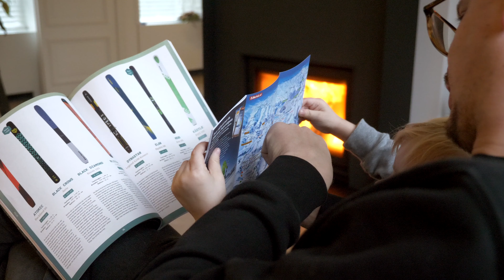Over wintersport.nl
Wij zijn er voor alle wintersporters. We helpen met het uitzoeken van de perfecte wintersportbestemming. We bieden onafhankelijke en actuele informatie over wintersportmaterialen, skigebieden en sneeuwhoogtes. We adviseren bij het afsluiten van de beste doorlopende reisverzekering. We organiseren elk winterseizoen ski- en snowboardwedstrijden in binnen- en buitenland. We begeleiden talentvolle en ambitieuze wintersporters in hun weg naar de top. Wij zijn de fanatieke en gedreven wintersporters achter de schermen.